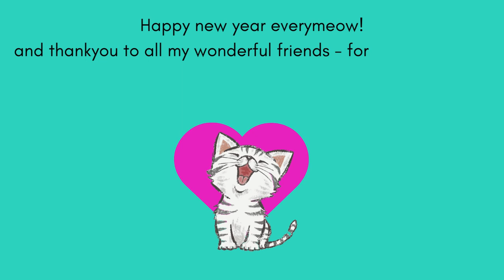meow meow #9 | Little Big Snake Feeder Hunters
happy new year everymeow! :D